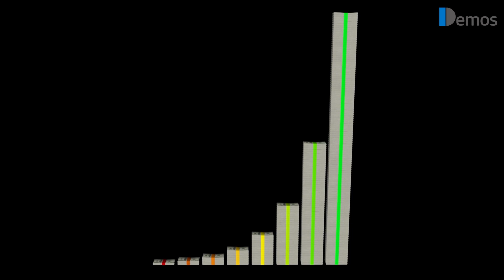강남훈 교수의 한국형 기본소득 모델 - [6분 기본소득] 1회 하이라이트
[6분 기본소득] 1회. '연소득 1억이 안되면 기본소득이 유리' 영상 중,
강남훈 교수가 제시한 한국형 기본소득 모델에 대한 설명입니다.

월 30만원 전 국민에게 기본소득을 제공하고 재원을 시민소득세, 환경세, 토지세로 마련하자는 거죠.
이 모델에 따르면 전체 가구의 82%가 낸 세금보다 더 많은 기본소득을 받아 순수혜자가 되며, 상위 소득 18%의 가구만 순부담자가 되는 모델입니다.